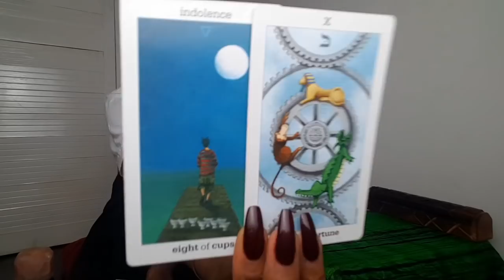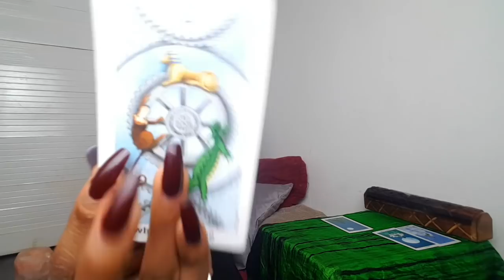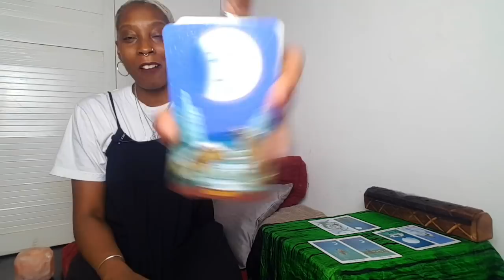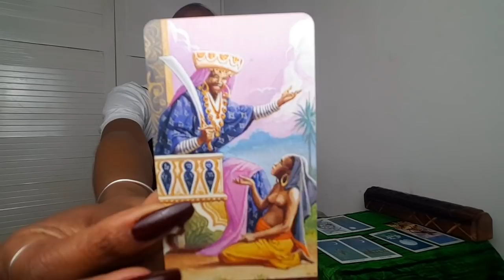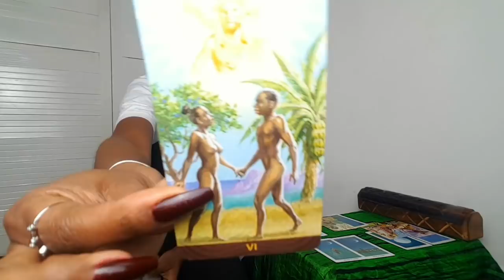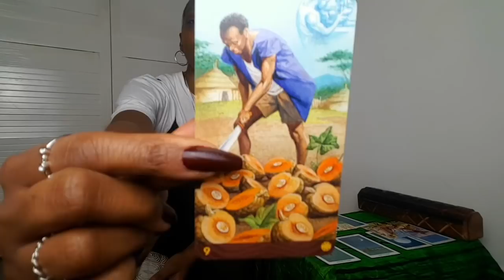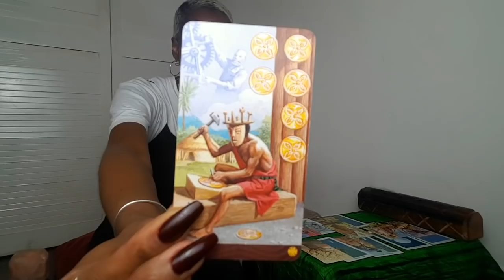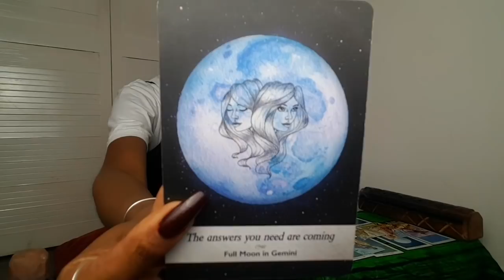LEO TAROT FULL MOON IN SCORPIO 🌕YOU'RE IN A POWERFUL POSITION! 🌕TAROT MAY 18 - 24 2019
Looking at the Self - the Divine Feminine + Divine Masculine in relation to our reflections, mirrors and projections. What are the lessons being shown? What are the messages? Where can you allow healing?

💓TAROT LOVE WISHLIST💓

Sending BIG LOVE!!! 💖🌜💖